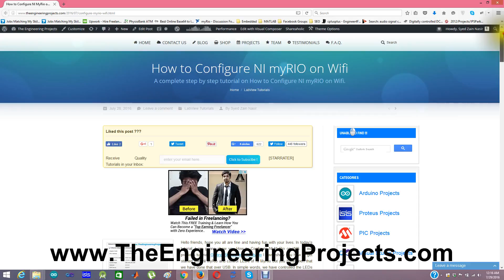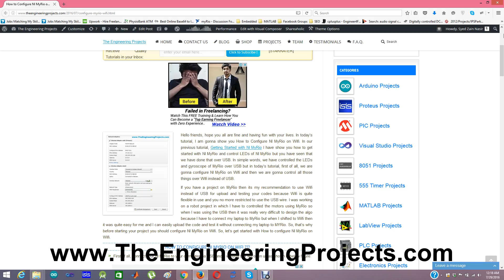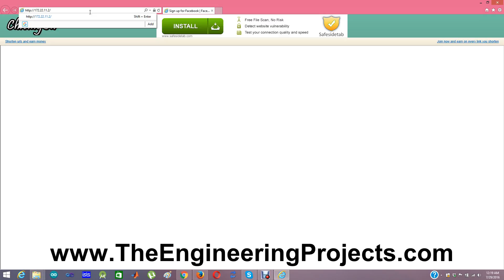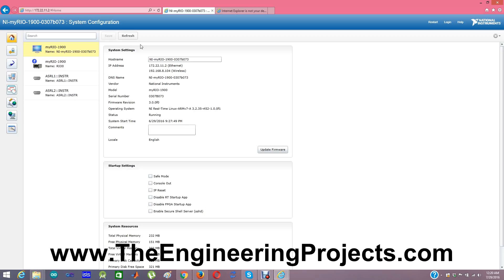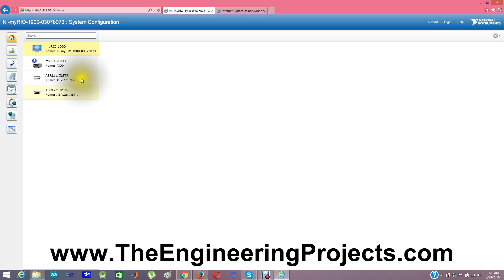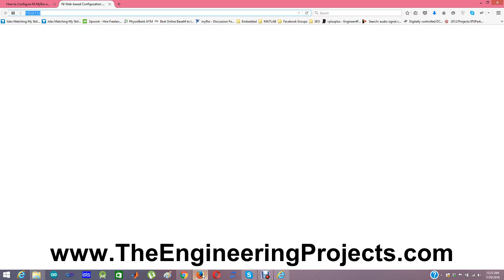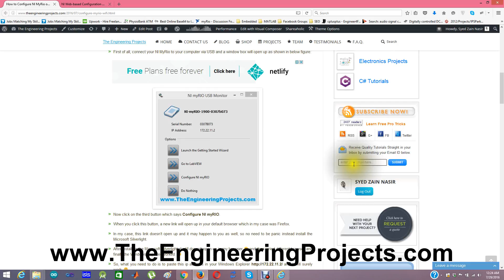How to Configure NI myRIO on Wifi